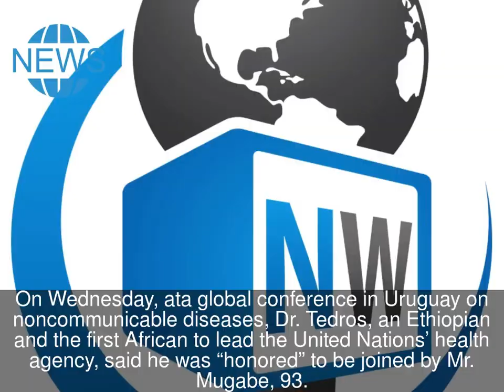W.H.O. Removes Mugabe as ‘Good-Will Ambassador’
After days of scathing criticism around the globe for naming Zimbabwe’s leader, Robert Mugabe, a “good-will ambassador” for health, the leader of the World Health Organization said on Sunday that he had rescinded the title.